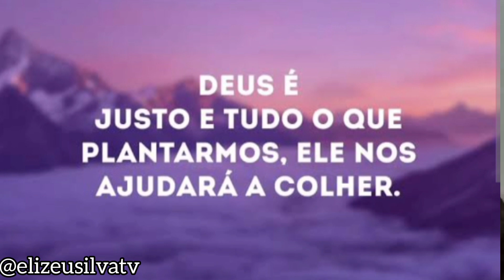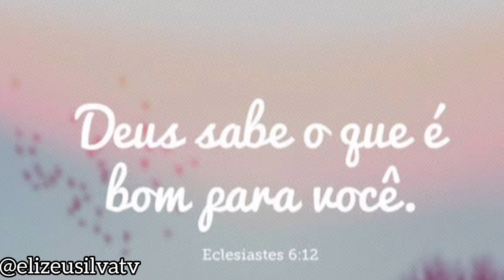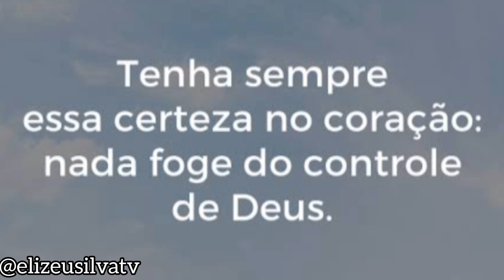SEU FRANCIVALDO NÃO PARA! O ANO COMEÇOU BEM! ELE CONSEGUIU O AUXÍLIO BRASIL! E FAZ PARTE DA EQUIPE!